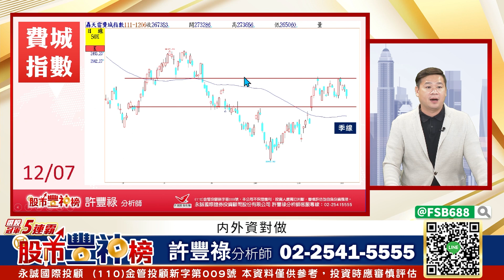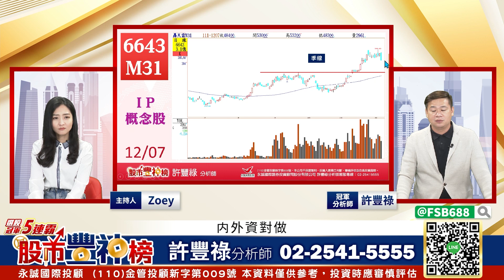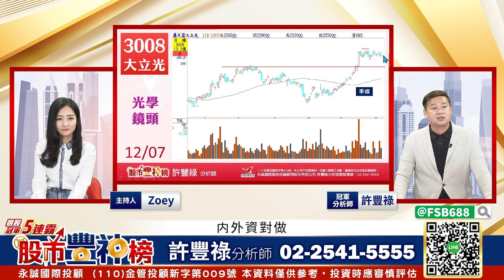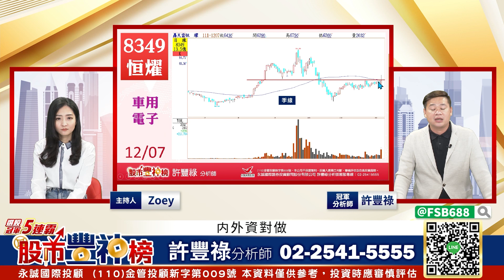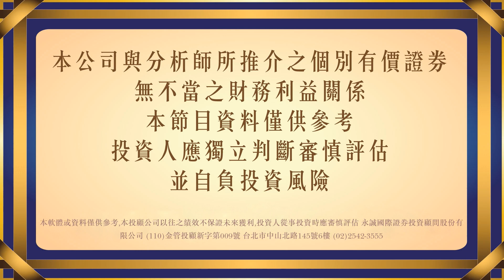內外資對做《股市豐神榜》許豐祿分析師 20221207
經濟日報《台股擂台賽》
史上唯一選股 5連霸分析師👑
總績效219%、單季績效報酬率112%

股票漲跌面向百百種，
跟緊股市豐神榜有豐祿，免Blue！